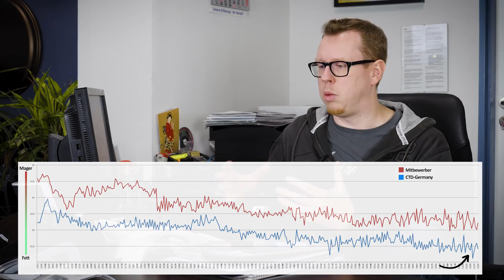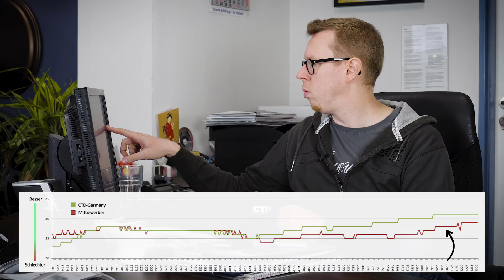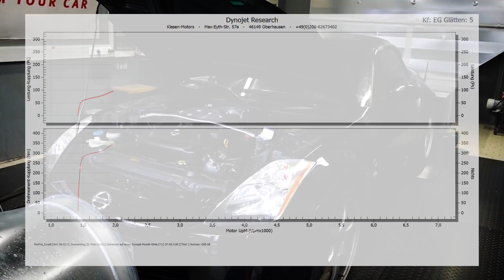Chiptuning vom Mitbewerber: Teil 3 // Wenn Chiptuning Schaden am Nissan 350Z verursacht ⚠️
Chiptuning kann gefährlich sein und Schäden verursachen, wenn es der Tuner zu gut meint! In diesem Fall zeigen wir einen Kunden, bei dem die Nissan 350Z Softwareoptimierung eines Mitbewerbers seinen Sportkatalysator zerstört hat. Ursache: Gemisch zu mager. In diesem Video zeigen wir euch, worauf es bei einer Abstimmung ankommt.

Der Nissan 350Z VQ35DE 280PS von einem Kunden wurde von einem Mitbewerber abgestimmt. Die Modifikationen sind BERK Sportkats, Invidia Abgasanlage und Injen Ansaugsystem mit Plenum Spacer.

Nach dem Chiptuning konnte der Kunde auch keinen sonderlichen Unterschied zur Serienleistung feststellen, obwohl beim VQ35DE nach unseren Erfahrungen eine spürbare Leistungssteigerung vorliegt. Durch die recht magere Abstimmung hat sich allerdings ein Katalysator zerlegt.

Wir machen eine 100-200 Messung mit der Abstimmung vom Mitbewerber, fahren eine 100-200 km/h Messung mit unserer Software und fahren auf den Prüfstand, um das Ergebnis zu verifizieren.

Nach den ersten Kilometern konnten wir feststellen, dass der Mitbewerber den Z ca. 10% zu mager abgestimmt hat. Dabei haben wir eine Logfile im 4. Gang unter Volllast aufgezeichnet. Die 100-200km/h Zeit liegt bei wenig berauschenden 18.15 Sekunden.

Nach unserer Softwareanpassung konnten wir den Z auf ca. 16.7 Sekunden von 100 auf 200 km/h bringen.  Dies ist ein guter Wert für einen Nissan 350Z Cabriolet.

Zurück gekommen, erklären wir was der Mitbewerber nicht optimal umgesetzt hat. Dazu zeigen wir ein Diagramm, in dem man den Verlauf der Lambda-Kurve mit der Software des Mitbewerbers und unserer Software sehen und vergleichen kann.

Hier sehen wir, dass der Z relativ lange von 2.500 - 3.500 U/min das Gemisch auf etwa Lambda 1.0 hält, was viel zu mager ist. Ab dann wird das Gemisch schlagartig angefettet und pendelt sich bei immer noch sehr mageren AFR 13.3 (entspricht einen Lambdawert von 0.90) ein. Der magere Lauf ist nicht optimal gegenüber der Haltbarkeit aller Komponenten, da eine hohe Abgastemperatur gefahren wird. Zusätzlich gibt es weniger Leistungsausbeute.

Unsere individuelle Softwareoptimierung beginnt fetter und wird über das gesamte Drehzahlband linear angefettet. Dies tut nicht nur den Komponenten gut, sondern macht sich auch in der Leistungsausbeute deutlich bemerkbar.

Serienmäßig ist die Nissan 350Z Software auf Lambda 0.81 abgestimmt.

Im Bereich Vorzündung sind die Kurven bis 4.000 U/min bei etwa 26° BTDC angesiedelt - dann trennt sich jedoch die Spreu vom Weizen: Während die Zündung des Mitbewerbers bei 26° verbleibt und bei 5.900 U/min auf 29° steigt, können wir mit unserer Abstimmung ab 4.000 U/min eine deutliche Steigerung der Zündung verzeichnen.

Das Ergebnis ist eine deutlich homogenere Leistungsausbeute und von 100 auf 200 km/h eine 1.45 Sekunden Zeitersparnis, bei gleichzeitig sicherer Softwareoptimierung.

Der Prüfstand belegt, dass wir eine Steigerung der Leistung erzielen konnten. Der Z leistet nun 295 PS und 383 Nm nach EG korrigiert.

Wir sind mit dem Ergebnis sehr zufrieden und denken, dass der Kunde nun auch deutlich mehr Spaß und ein Gefühl von Sicherheit hat.

Inhalt

00:00 Intro
01:33 Erste Diagnose
02:57 Erste Messung mit unserer Software
03:22 Auswertung und Gegenüberstellung
07:46 Prüfstand
08:15 Dyno Auswertung & Fazit